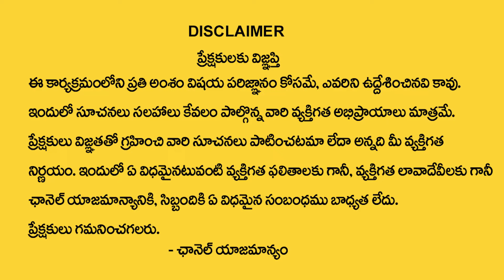Vishakha Nakshatra (Tula - Vrishchika Rasi) Characteristics | Libra - Scorpio Sign | My Destiny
Watch► Vishakha Nakshatra (Tula - Vrishchika Rasi) Characteristics | Libra - Scorpio Sign | My Destiny